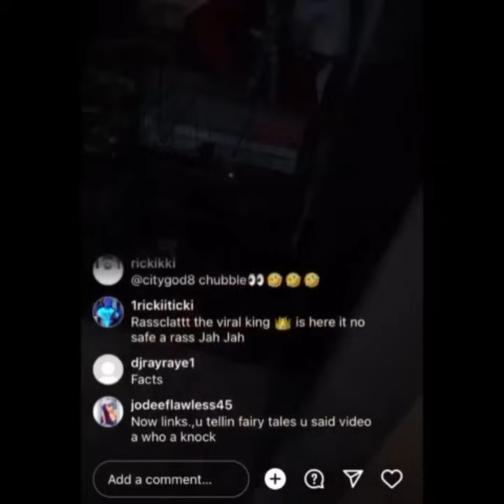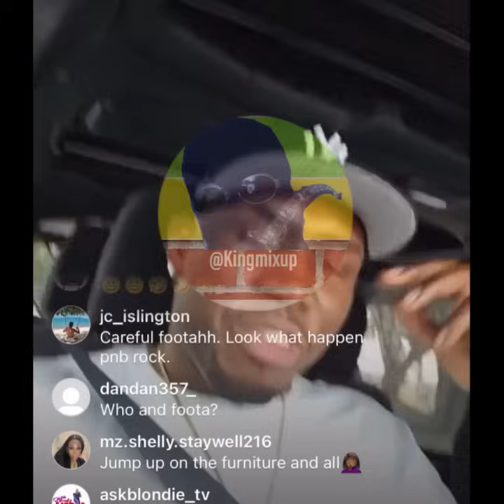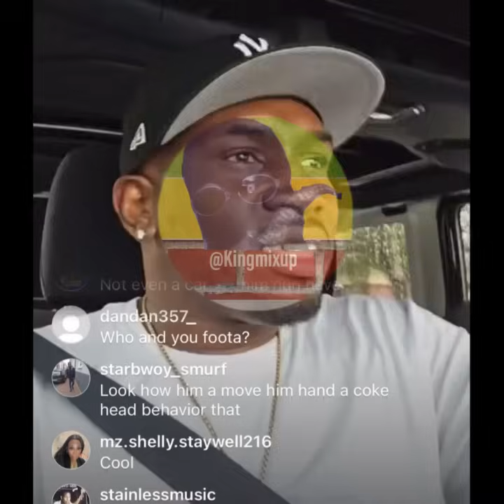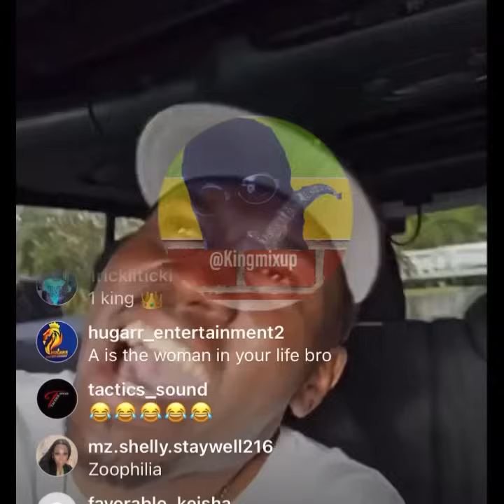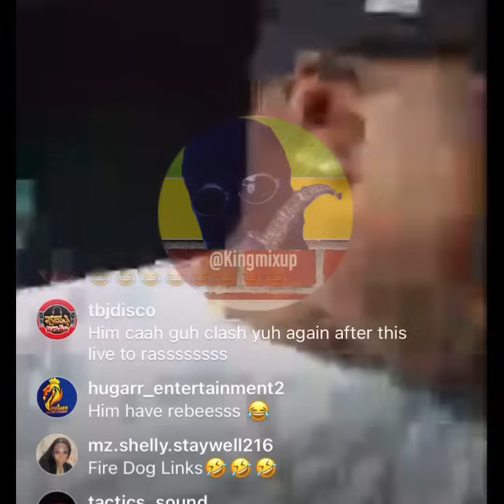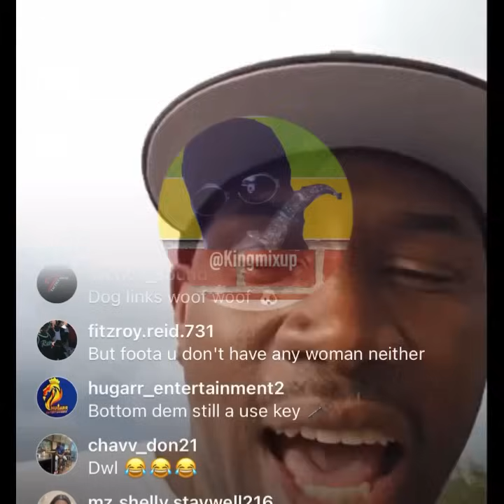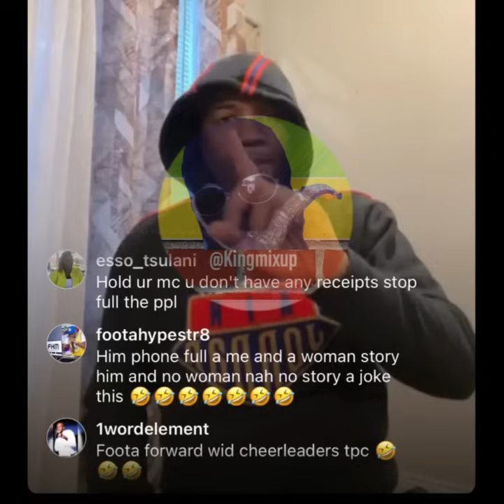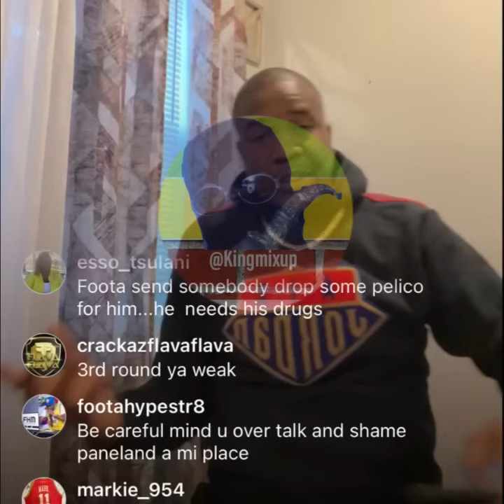Foota Hype Expose Fire Links SVCK HIS DOGGY D!*CK & Drug Habit ! & Needs REHAB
(Breaking News) Fire Links SVCK HIS DOGGY Buddy ! Foota Hype Expose His Drrug Habit & Needs REHAB